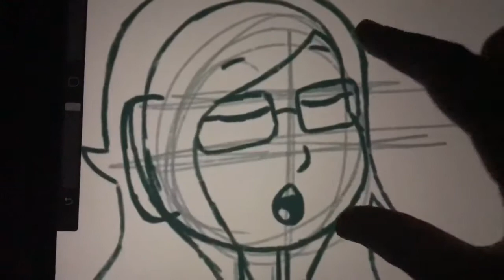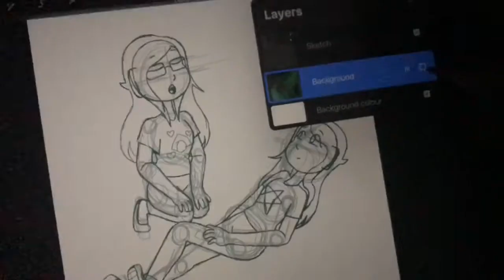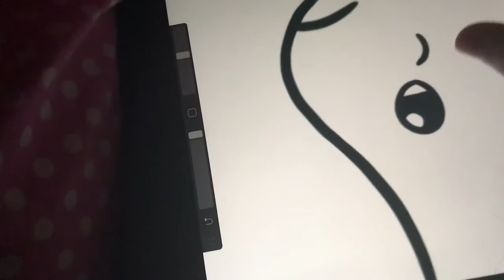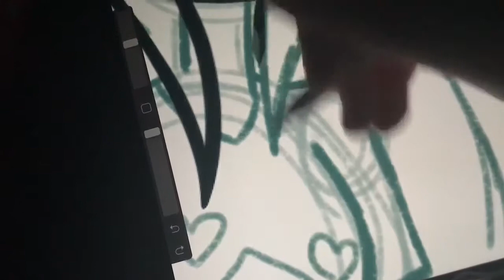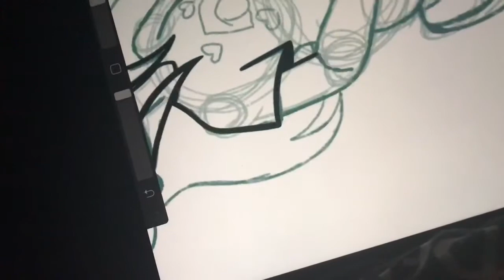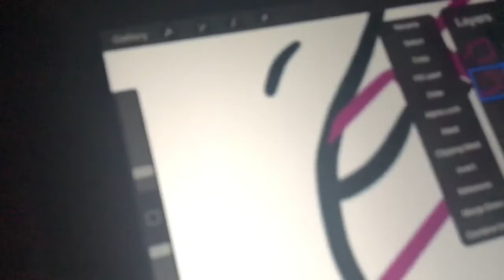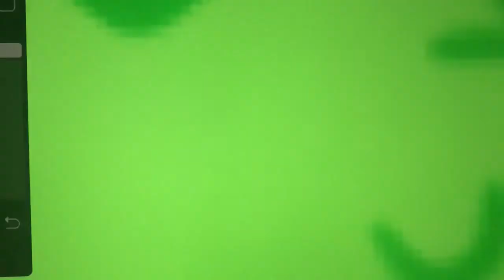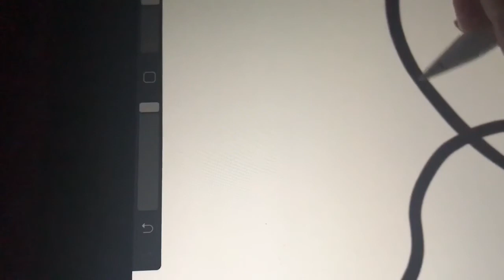Drawing at 3-5am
Yep. Exactly what the title says. It’s just after five now and I’m uploading this video. I’m still drawing the same thing lol. All-nighter number three!!

-KP x